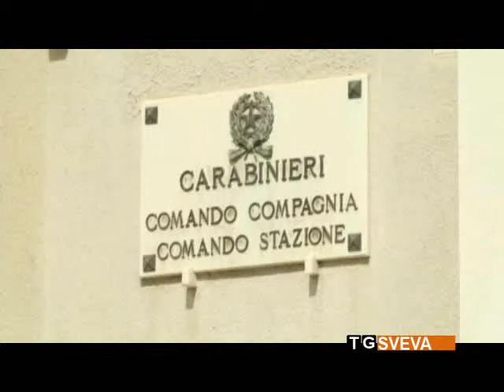Barletta | In moto senza casco, tenta di corrompere i carabinieri: 50enne finisce ai domiciliari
Tenta di corrompere i carabinieri che lo hanno fermato, senza casco, a bordo del suo ciclomotore, ma finisce ai domiciliari. È accaduto a Barletta, dove un 5oenne del posto è stato arrestato con l'accusa di istigazione alla corruzione di pubblico ufficiale.